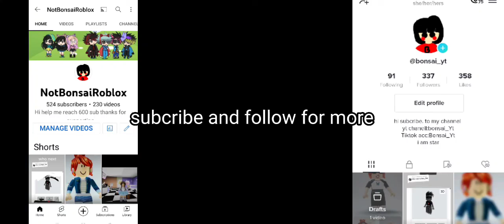he cheat on me short episode 1 film made by Bonsai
short film made by bonsai

sorry if you don't understand the sound

game: Roblox/brookenhaven